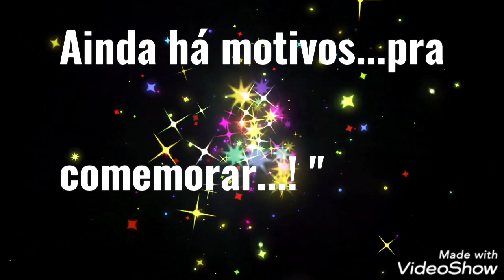Vem aí..." CELEBRATIONS..."! - Música inédita.